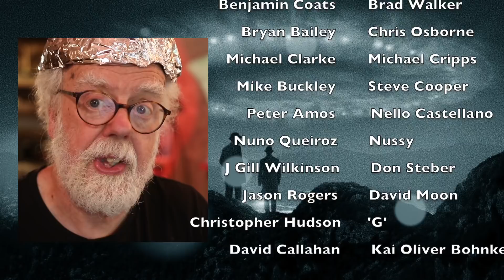Secret Cell Phone Tech - Prof Simon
When we adopt new technology, what civil liberties are we giving up?

Comment but keep it polite.